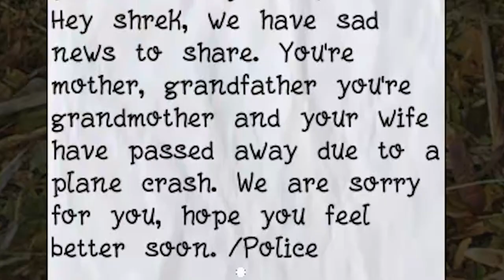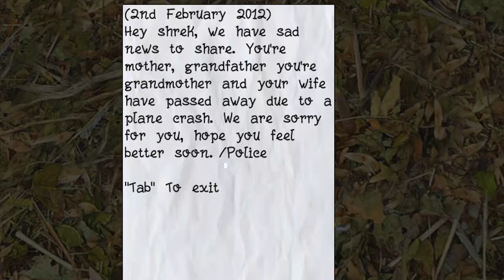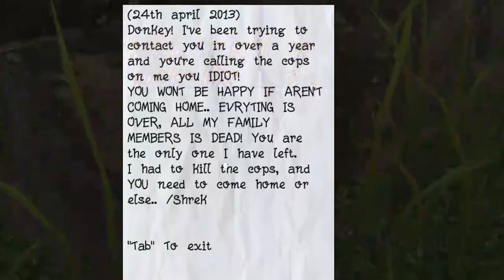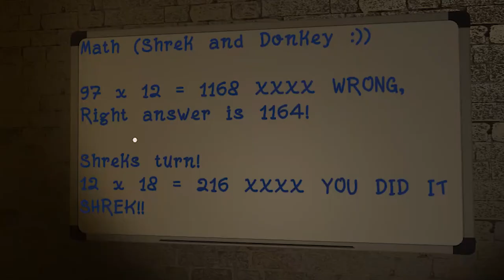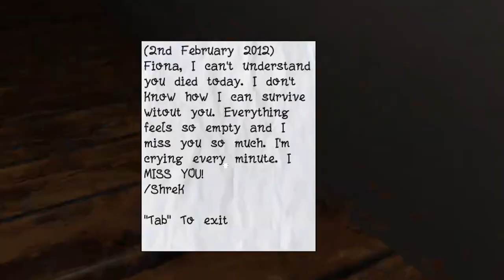The SCARIEST Shrek Horror Game! | Shrek In The Woods (FULL GAME)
In today's video we get captured by Shrek and is left on a deserted island where we have to escape Shrek. We have to uncover various notes throughout the whole island and figure out what Shrek has done to his friends after he found out what happened to his family.

I have yet to play a Shrek horror game, and this one I really enjoyed and I hope you guys enjoy this video! :D

📕STORY:
Shrek's life was great and he loved playing with his friend Donkey, but one day Shrek's family went to a vacation and a few days after the vacation, all of Shrek's family members died! Shrek and his donkey are the only ones left, but not for long.. - Mr.BossGuy

📚Chapters:
00:00 Introduction!
00:25 Starting the Game!
00:43 Finding Shelter!
03:05 Running From Shrek!
05:47 Cutscene!
06:23 Escaping Shrek's House!
09:02 Escaping the Island!
09:44 Escape Cutscene!
10:10 Ending + Review!